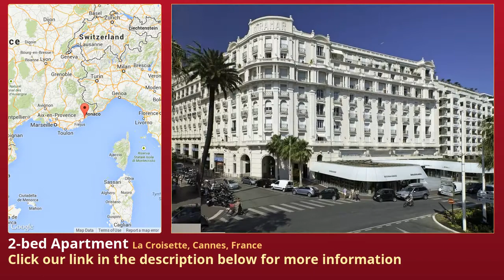2-bed Apartment for Sale in La Croisette, Cannes, France on frenchlife.biz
More info on Apartment for Sale in La Croisette, Cannes, France with 2-bedroom

  Located on the infamous Croisette in Cannes, within a renowned building with reception and caretaker, a beautiful 2 bedroom apartment on a higher level with sea views. Next to shops and across the road from the beaches in Cannes. The perfect rental investment or holiday home.